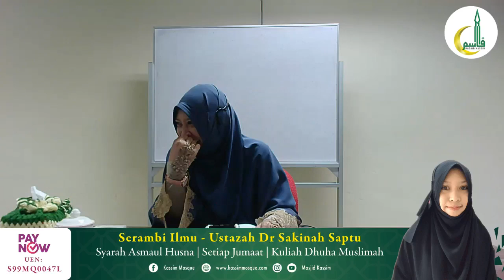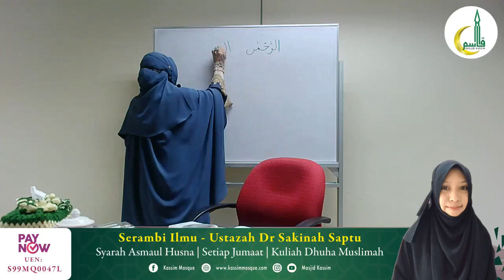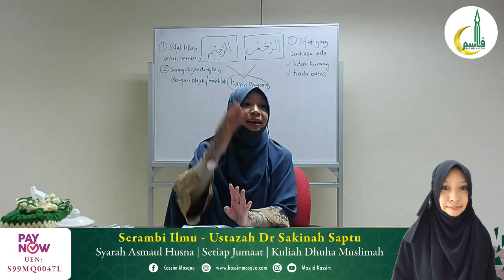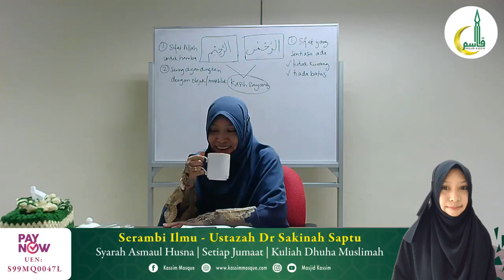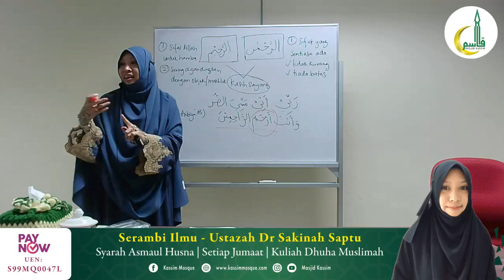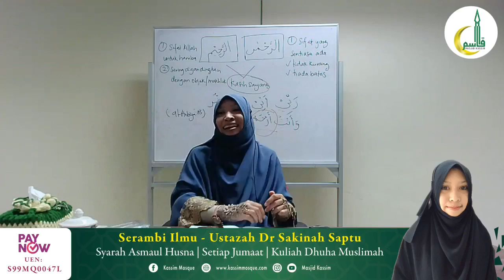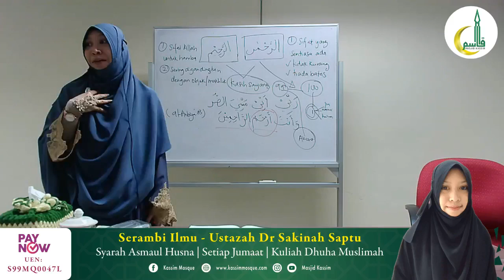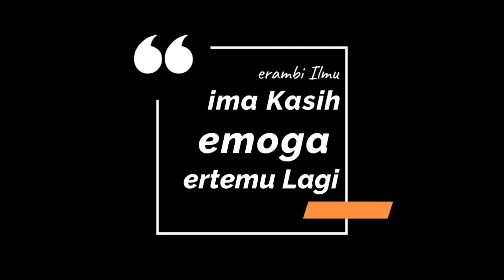Bab 18 Asmaul Husna: al-Rahman al-Rahim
Perbincangan Kitab Fiqh al-Asmaul Husna